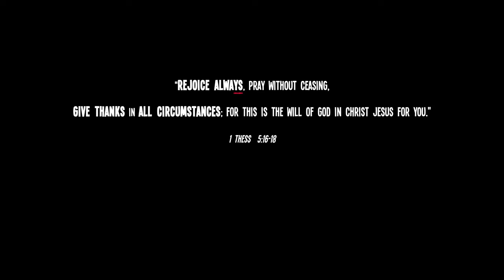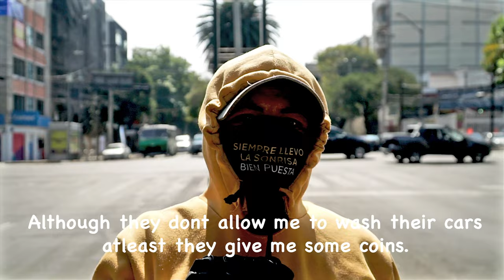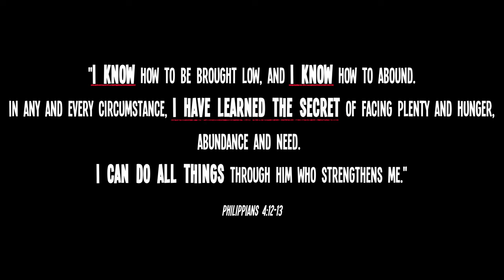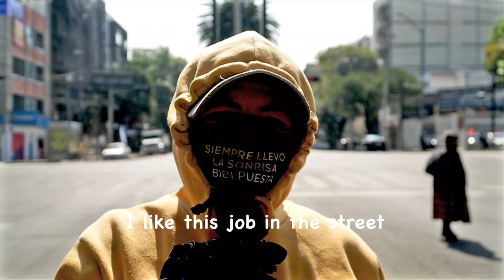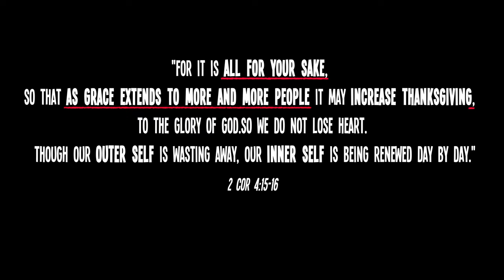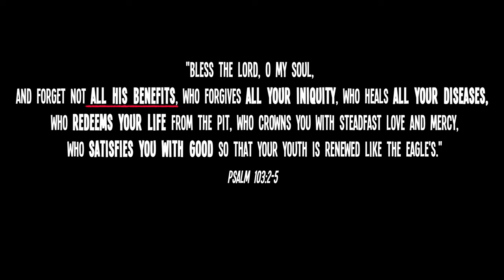GRATITUDE - The Secret Of Thankfulness [HD]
Do you know that the Bible actually shares a SECRET in how to be happier with less, and being content with little? That there’s literally a secret in Scripture in how to have more Gratitude and Thankfulness in life.

Words can’t express just how much respect and admiration I have for the people of Mexico. In their grit, their grind, and in their will to overcome. Talking with some of them in this video, and in listening to their plights challenged me to the core.

How can we rejoice always?
How can we have Gratitude and Thankfulness in any and every circumstance?

I hope that this video can help you in your walk with Gratitude and Thankfulness.

*I would like to dedicate this video to my good friend Daniel and his Bible Study group who requested this topic of Gratitude and Thankfulness.*

In all transparency, I would to share that each and every person featured in this video received payment for their participation in the video - and should anyone wish to reach out to them directly for further donations, please contact me.